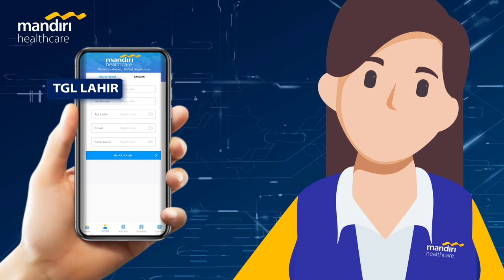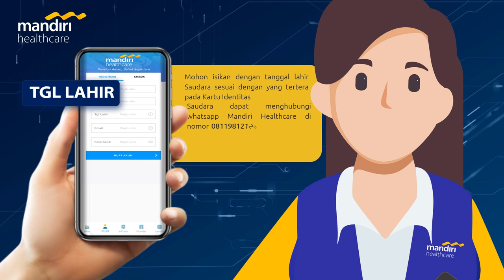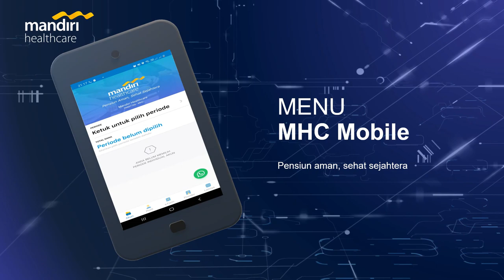Video Animasi Cara instalasi MHC Mobile, Layanan Bank Mandiri Healthcare, Klaim MCU, Klaim Kacamata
Video Animasi Cara instalasi MHC Mobile, Layanan Bank Mandiri Healthcare, Klaim MCU, Klaim Kacamata, Jasa Video Animasi Atau

KEYWORD POSTINGAN
video konten, cara membuat video konten, Kerajinan karton, Kerajinan plastik, Kerajinan pita, Kerajinan kain, Kerajinan benang, Kerajinan senar, Kerajinan Daun, Kerajinan karet, Kerajinan tali, Kerajinan semen, Kerajinan aneka jenis cat, Kerajinan tinta, Kerajinan manik-manik, Kerajinan aluminium, Kerajinan seng, Kerajinan kawat, Kerajinan bahan logam, Kerajinan limbah kertas, Kerajinan limbah kayu, Kerajinan limbah logam, Kerajinan kain perca, Kerajinan serutan kayu, Kerajinan serbuk gergaji., Kerajinan Akar Bambu, Kerajinan Akar Bambu Krepek Dongklek, Kerajinan Anyaman Rotan, Kerajinan Klobot Jagung Garuda Jaya, Kerajinan Sisik Ikan Kerajinan Bunga Kering, Kerajinan Merangkai Bunga Kering, Kerajinan Merangkai Bunga Ucapan Duka Cita, Kerajinan Gerabah Potleri Seni Kria, Kerajinan Gerabah Maron Jaya Kerajinan Tangan Gerabah Pisang Kerajinan Gerabah Hias Kerajinan Batik Tulis Celaket Kerajinan Tangan Boneka Kain Bonshop Kerajinan Tangan Kain Flanel  Kerajinan Tangan Merajut Kerajinan Keramik S Soeharto, Kerajinan Tangan Yan’s Keramik  Kerajinan Keramik CN, Kerajinan Kayu Jati (Meubel)  Kerajinan Meubel Jati  Kerajinan Tangan Pigura Kerajinan Tangan Labunte  Kerajinan Tangan Ukir Batu Marmer Kerajinan Patung Semen  Kerajinan Seni Lukis Tempat Sampah Kerajinan Ban Bekas  Kerajinan Seni Lukis “Galeri Oejik, Kerajinan Seni Lukis Karya Rizky  Kerajinan Lukisan Herry Arema Gallery  Kerajinan Sanitair Hance  Kerajinan Mosaik Batu Pot Bunga Kerajinan Vandel Kerajinan Tangan Kartu Undangan, Kerajinan Cetak Sablon Almas Printing Kerajinan Sandal Ukir Kerajinan Tangan Sepatu Kulit Kerajinan Tangan Rumah Pasir, Kerajinan Tangan Pasir Laut Omah Pasir  Kerajinan Lampion Cempaka  Kerajinan Lampion Joeanda Shop, Kerajinan Sandal Ukir, kerajinan Batik Celaket, Kerajinan Cetakk Sablon, Kerajinan lukisan, kerajinan lampion, kerajinan bunga duka, kerajinan batik  kerajinan kain flanel merajut,